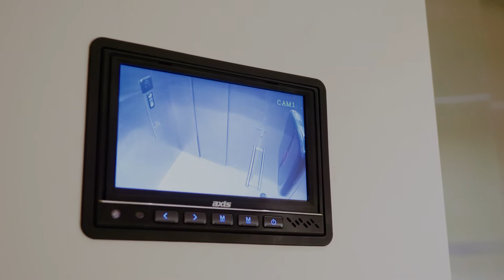2-7 Esplanade Somerton Park